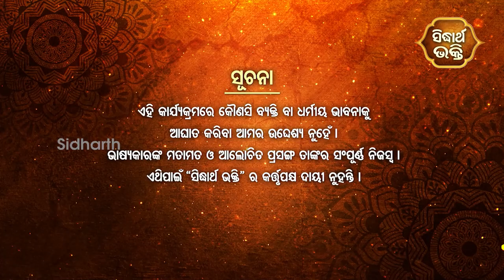Ugrasena Khumba - ଉଗ୍ରସେନ ଖୁମ୍ବ | EP 194 | Pandit Srinibash Acharya | Sidharth Bhakti Channel